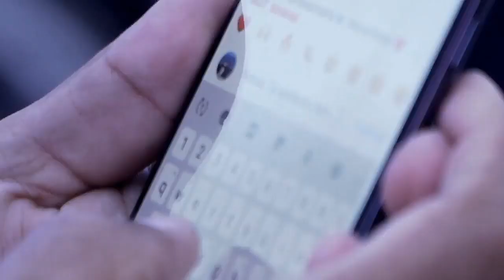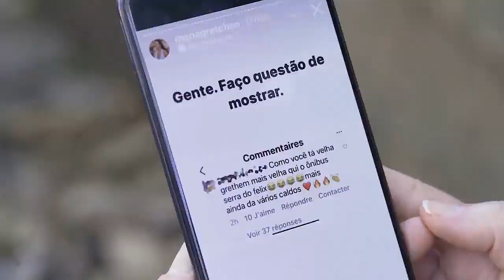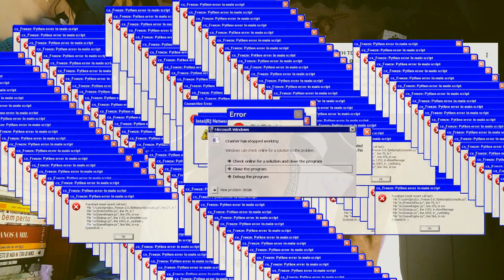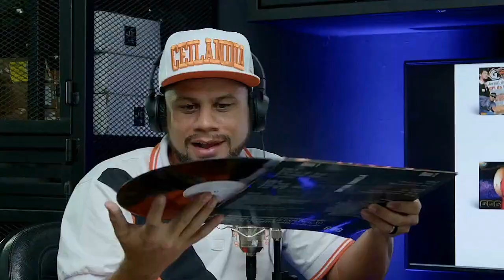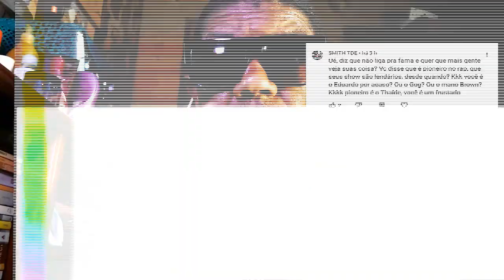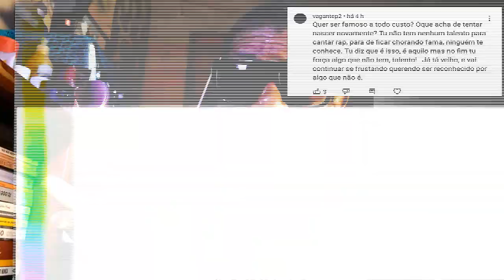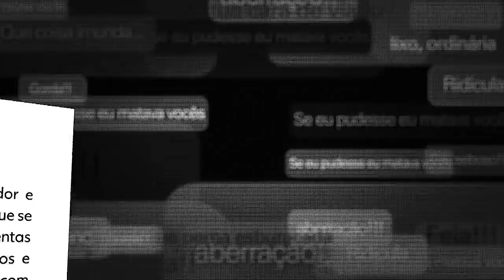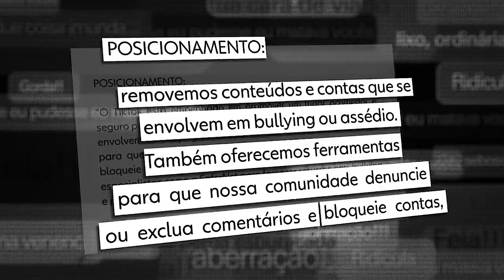Haters: a máquina de ódio na internet. Como lidar com as Críticas?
Créditos ao Fantástico rede globo de televisão e canais de podcast

Provavelmente você já recebeu comentários provocativos, buscando ofender gratuitamente seu trabalho no Youtube. Gente assim é conhecido como Hater, que só querem propagar o ódio e a raiva. Como lidar com as Críticas?

A BIOGRAFIA DE UM PRETO FURIOSO – DINO BLACK

O rapper Dino Black começou a se destacar no ano de 1988. No começo, fazia parte da Banda Negra, conjunto formado por uma instituição chamada Fundação Praia Verde. Esta fundação trabalhava com meninos e meninas de rua com projetos musicais, que acabavam por levantar e resgatar as suas auto-estimas. Os projetos eram todos voltados para a consciência da cultura negra brasileira.
Em 1990, Dino começou a se envolver com outro estilo musical que mistura break (dança), grafite (artes plásticas), rap (música) e a arte do DJ Tydoz, também conhecido como TDZ. O nome Morte Cerebral faz referência ao estado de alienação das pessoas, principalmente as de periferia e de cor, pelo fato de não entenderem o porquê de estarem socialmente desfavoráveis. Dino costuma dizer que as pessoas que “sofrem de morte cerebral” encontram-se em estado crítico, porém reversível. A formação do Morte Cerebral ficou completa com a entrada do rapper Thel ao grupo, alguns anos depois.

Paralelamente ao Morte Cerebral, Dino, em parceria com Chico Piauí, montam o grupo Orum juntamente ás crianças da Casa Aberta, misturando o samba, a música afro e o Hip-Hop .
Dino sai em 1997 do Morte Cerebral e da banda para cantar com o rapper Gog e os seus parceiros Japão e o DJ Mano Mix. Dino Black já era conhecido do rapper Gog anos antes de ter sido convidado para integrar de vez a sua trupe. Dino participou do segundo álbum de Gog e por conta disso ganhou respeito dos do hip hop.

No ano seguinte a sua entrada ao grupo do Gog, Dino ganhou, de vez, destaque na cena com o seu trabalho no quinto álbum do Gog (Das Trevas à Luz), pela gravadora Zâmbia fonográfica, a mesma que lançou os grupos Racionais MC’s, DMN, MRN e outros.

O sexto álbum do grupo Gog saiu em 2000. Intitulado C.P.I. da favela, o disco possibilitou que o grupo se apresentasse de norte a sul do país (Pernambuco, Rio de Janeiro, São Paulo, Mato Grosso, Paraná, Goiás, Minas Gerais, Distrito Federal, Rio Grande do Sul e etc).
Ainda neste ano, Dino Começou a contribuir com o rap brasiliense ao formar “3 grupos em um só”. É assim como costuma definir o projeto paralelo Máfia, que tinha integrantes de três grupos de rap da cidade. O máfia gravou apenas um álbum e o lançou pela gravadora brasiliense CD Box. O máfia durou poucos meses mas Dino não parou.

Juntamente com os seus companheiros do grupo Gog, Japão e Mano Mix, Dino montou o Viela 17. O Viela 17 lançou em 2001 o seu primeiro disco “O Jogo”, pela Zâmbia Fonográfica e no ano seguinte partiu para carreira solo.Dino Black já tocou com vários nomes do rap nacional como Câmbio Negro, Racionais MC’s, thaíde e DJ Hum, Consciência Humana, Facção Central e Comando DMCS. Fez diversas participações em discos de grupo como falso sistema, Radical Sem Dó, Condenação Brutal, Provérbio X, Sub-Versão, U-Ganga e Relato Bíblico.

Como artista solo, Dino Black passou a se chamar (também) Preto Furioso. Armado com microfone perigoso no verso, suas letras são basicamente politizadas. A valorização das chamadas minoria (índio e negros) são constantemente citados em suas letras, assim como a conscientização da população de baixa renda. Em suas palestras organizadas em faculdades e escolas, Dino Black mostra que é preciso ter em mãos o estudo e a autovalorização da periferia por meio da leitura e educação. “Devemos buscar em livros a verdadeira história”, diz Dino, sobre a importância dos temas que costuma discursar tanto nos discos como em salas de aulas e auditórios.Dino Black já tocou com vários nomes do rap nacional como Câmbio Negro, Racionais MC’s, thaíde e DJ Hum, Consciência Humana, Facção Central e Comando DMCS. Fez diversas participações em discos de grupos como falso sistema, Radical Sem Dó, Condenação Brutal, Provérbio X, Sub-Versão, U-Ganga e Relato Bíblico.

Atualmente Dino Black faz parte da DB Produções selo e produtora .

Ficha técnica:

DB Produções

DIRETOR GERAL
DB Produções

APRESENTADOR
Dino Black Preto Furioso Na Rima

Se Deus é Com Nós, Quem Será Contra Nós